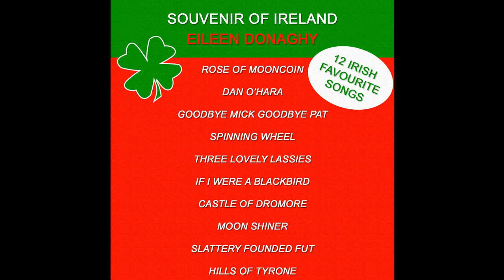Eileen Donaghy - Slattery's Mounted Fut [Audio Stream]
Taken from the album: Eileen Donaghy - Tyrone's Queen of Song